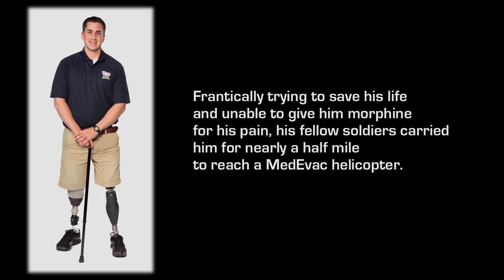SPC Andrew Wilson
Army SPC Andrew Wilson was on his first deployment when he suffered the amputations of his right leg below the knee, and his left leg above the knee, after stepping on an IED while on a foot patrol in Kandahar, Afghanistan on October 19, 2011.